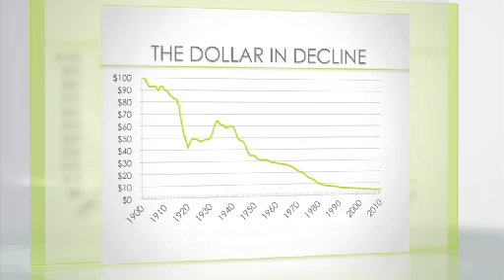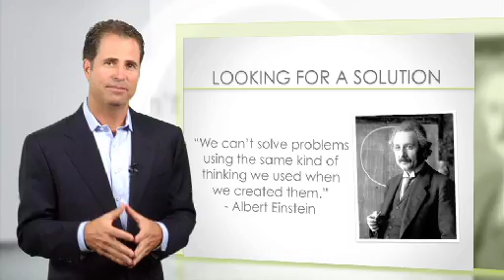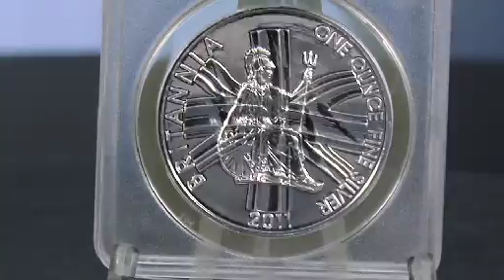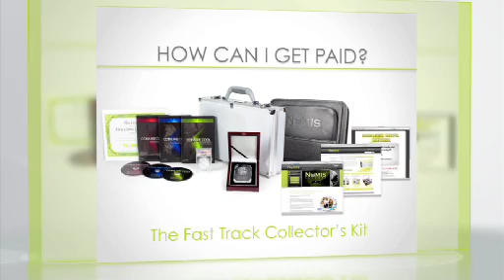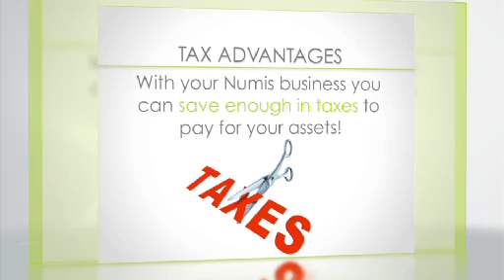Numis Network Company Presentation 8/11/2012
Join the Lifestyle of the rich and famous and learn how to collect valuable assets each and every month.  Also learn how to do it for FREE!

Don't wait another minute. Make the decision to change today!